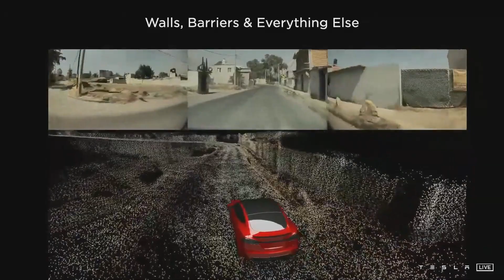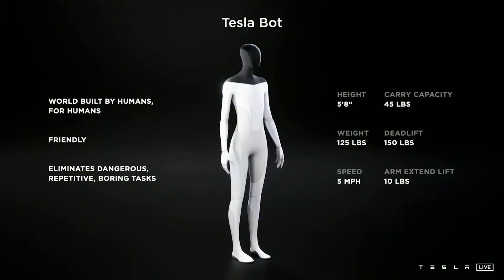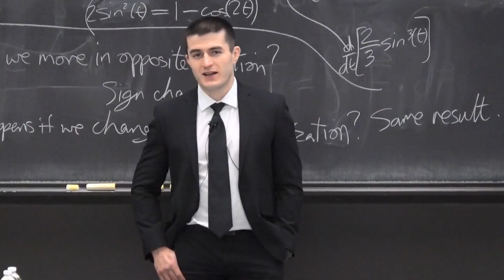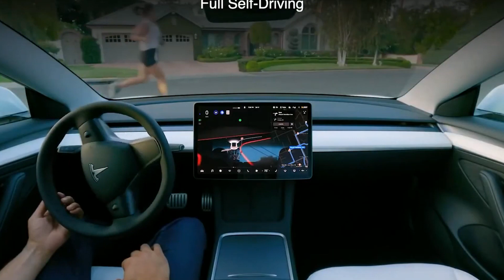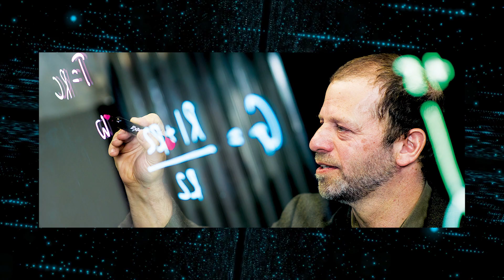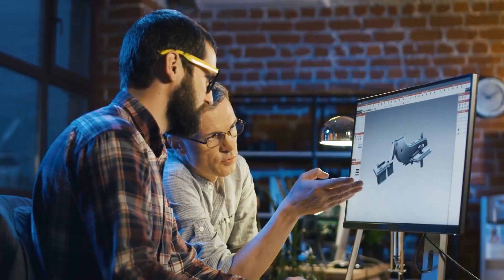The Tesla Bot Explained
➤Tesla Bot is a five-foot-eight robot that can perform complex activities such as connecting bolts with a wrench or shopping duties such as picking up goods from shops. Elon Musk, the CEO of Tesla, stated that the robot will be developed for risky, monotonous, or boring human work. The prototype humanoid, he added, will usher in a new era in which "physical labor will be a choice."

How Rich People Think ➤
The Millionaire Next Door ➤
Everything Is F*cked ➤
Zero to One ➤
One Up On Wall Street ➤
Romancing the Balance Sheet ➤
Security Analysis ➤

🎬 HOW I MAKE MY VIDEOS:

MY MICROPHONE ➤
ENVATO ELEMENTS      ➤  1.envato.market/OR1gYG

📱 FOLLOW US 📱

💎 Timecodes:

00:00 Intro
00:25 What is Tesla Bot?
02:58 When will the Tesla Bot be seen in action?
03:51 Skeptic AI
05:22 What can a genuine humanoid robot offer?
06:13 What should Tesla Bot do?

-financial independence
-Investing
-Dividend Income